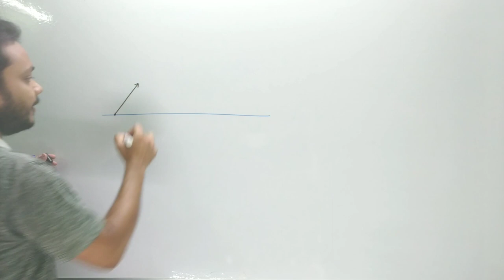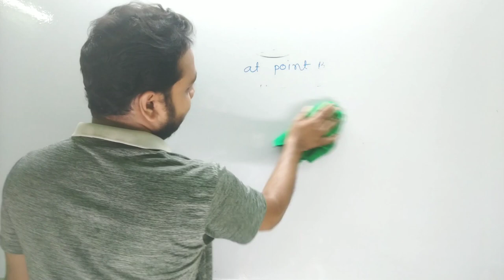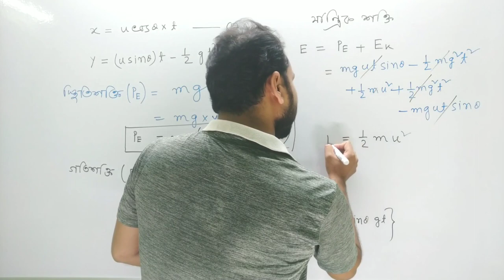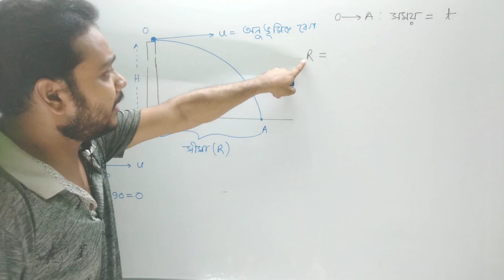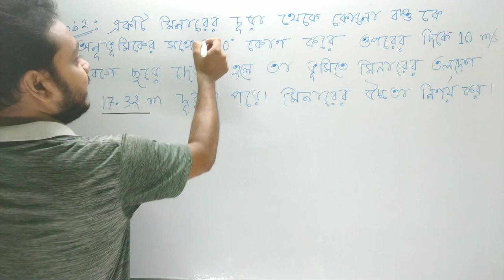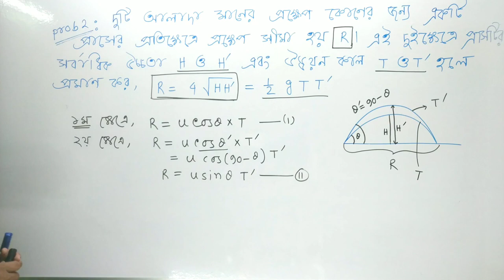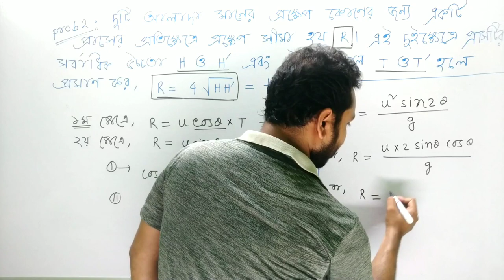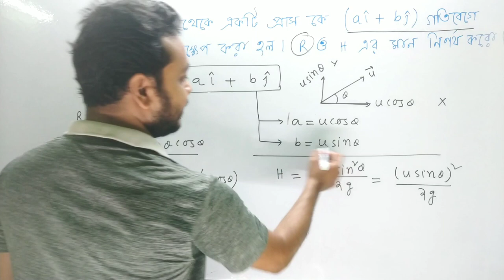Projectile Motion | Advanced | vector | part 13 | Sagar Sir